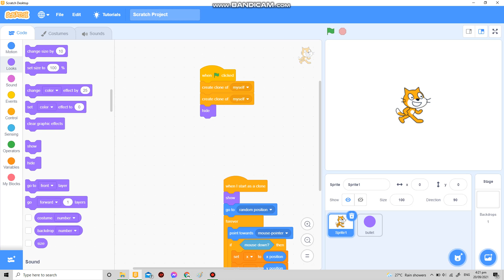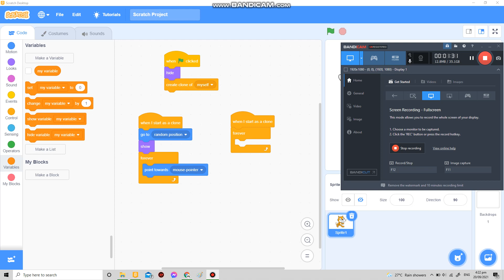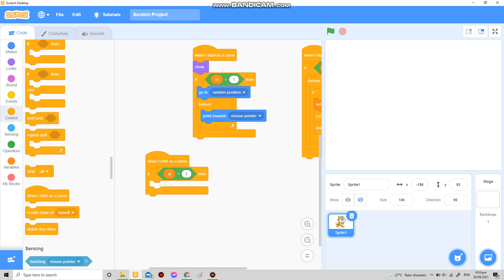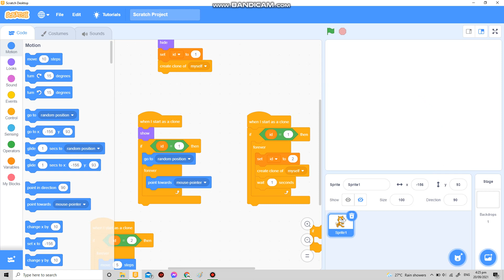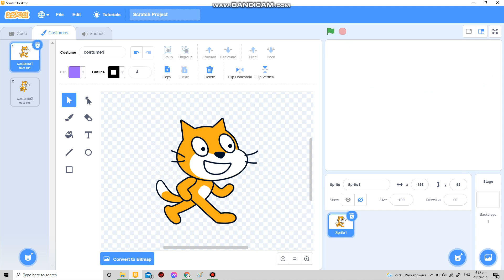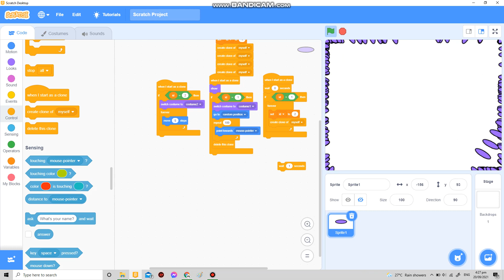How to make clones shoot (BETTER VER.)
a better version where you only need ONE SPRITE, AND ONE VARIABLE( and possibly 2 costumes) and thats it. better than 3 variables and 2 sprites :}